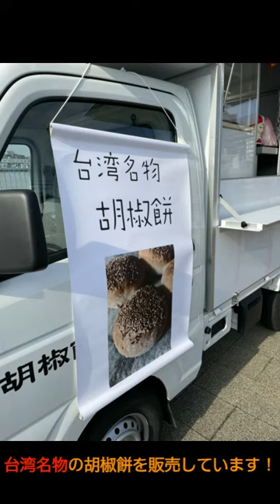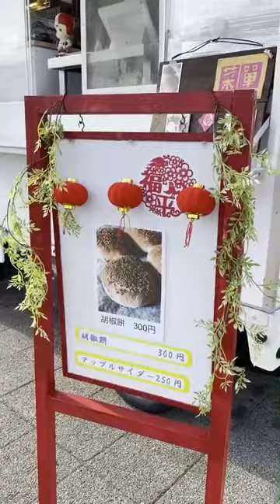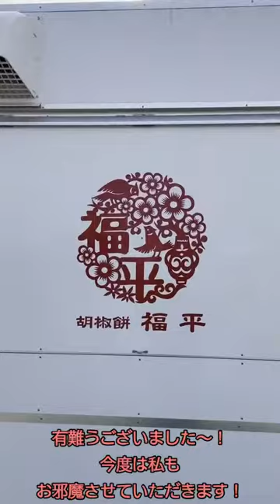【台湾】キッチンカー訪問！！福平さん！！【Ｂ級グルメ】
今年もBEESTAGEをよろしくお願いします！！

新年一発目は台湾のＢ級グルメの胡椒餅！！
今度は私が食べに行きたいです！！
お腹すきました！！w